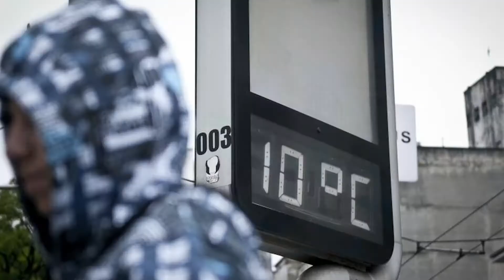PREFEITURA de CUBATÃO MONTA ABRIGO PARA ACOLHER MORADORES DE RUA DURANTE FRIO INTENSO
Montado no Centro Esportivo Romerão, abrigo é equipado com camas e cobertores e oferece alimentação e banho quente para quem aceitar.